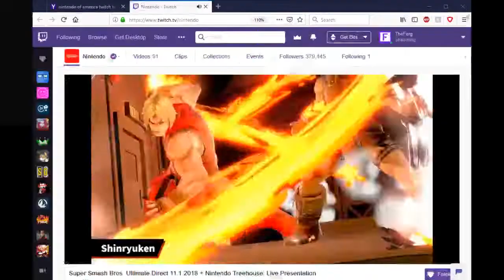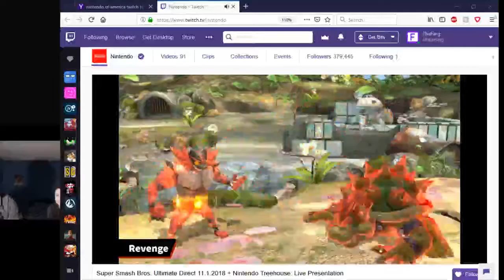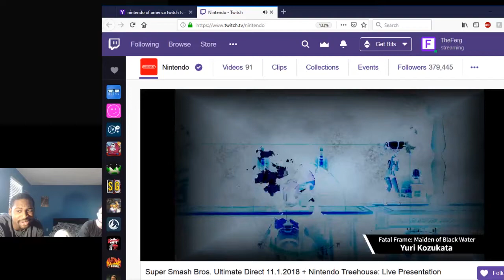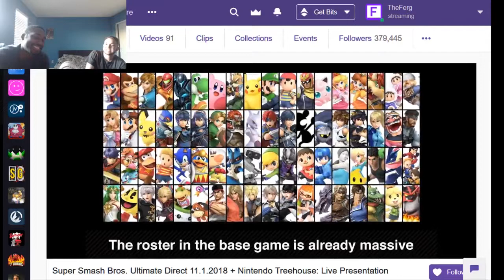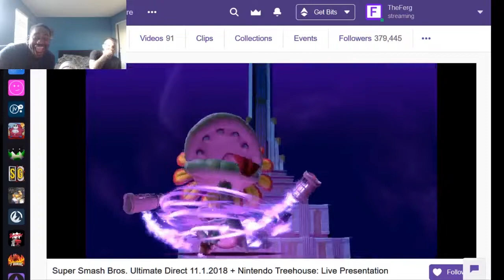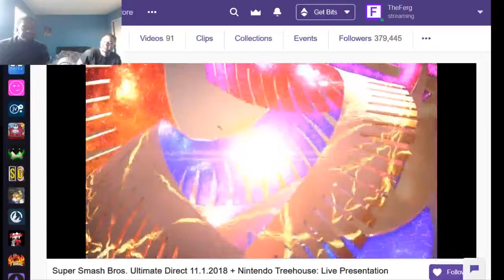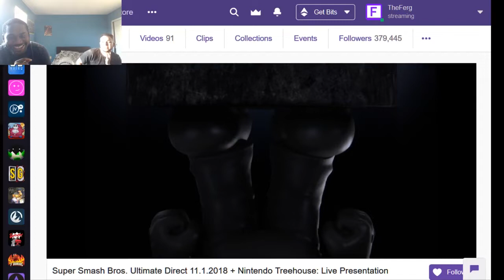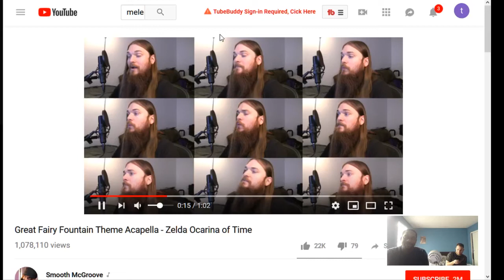BAD inputs Reacts to... NINTENDO DIRECT 11.1.18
Weeks of leaks, and The Grinch.
And all comes down to this!

Eloy @yole_valentine

AJ - Twitch.tv/dat1newb